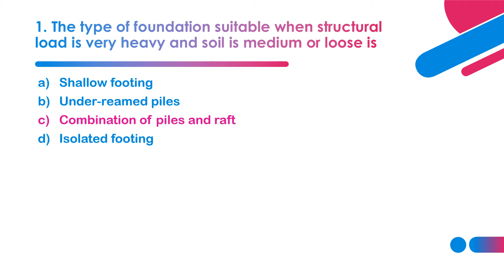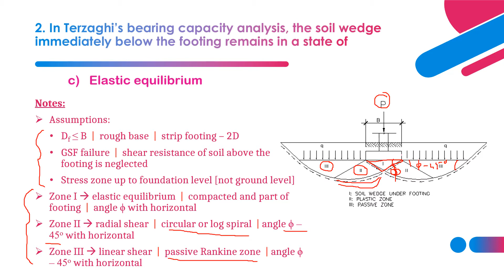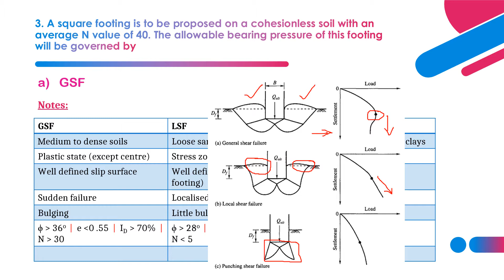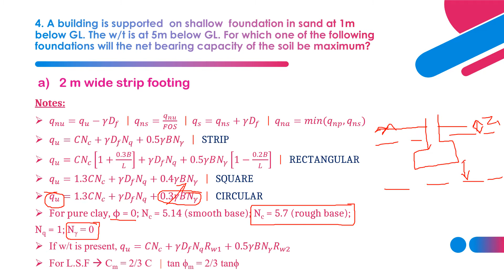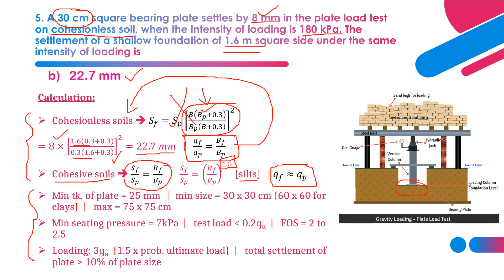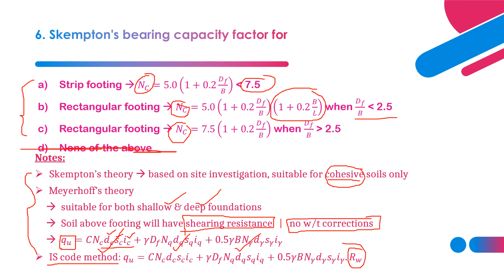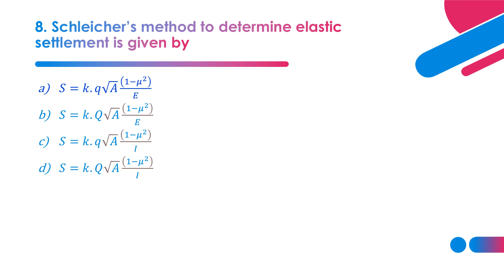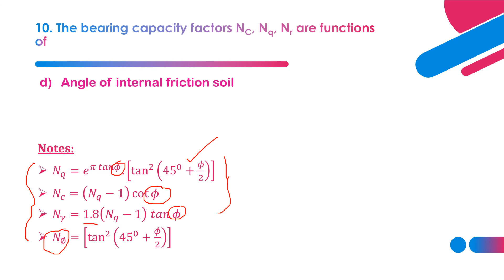Bearing capacity & Shallow Footing | Geotech | MCQ, MSQ, NAT | GATE Civil | ESE Civil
::::::::::::::::::::::::::::::::::::::::::::::: 💥Concepts covered💥 :::::::::::::::::::::::::::::::::::::::

00:00 | Intro
00:20 | Types of shallow footing
04:43 | Terzaghi's bearing capacity analysis
09:29 | Modes of shear failure [GSF, LSF, PSF]
14:26 | Terzaghi's ultimate bearing capacity formula
24:10 | Plate Load Test
30:06 | Skempton's bearing capacity factor
33:51 | Standard Penetration Test
40:03 | Schleicher's method - elastic settlement
42:38 | Contact pressure distribution
44:47 | Bearing capacity factors